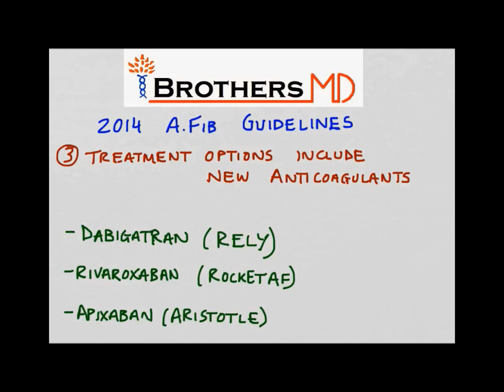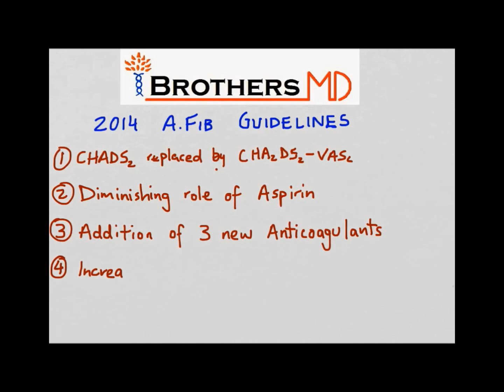2014 Updates to the Atrial Fibrillation Guidelines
Our first video discusses the 2014 updates to the Atrial Fibrillation Guidelines, released by the American College of Cardiology, American Heart Association, Heart Rhythm Society, in collaboration with the Society of Thoracic Surgery.